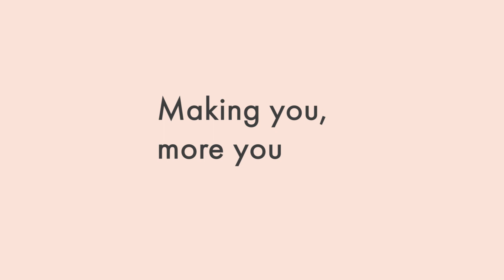How much is the Concept Facelift?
The cost of a facelift surgery may vary depending on the procedure used. Consultant Plastic Surgeon, Amir Nakhdjevani, explains why you shouldn’t base your decision about a facelift solely on the price, and that it's important to ensure you have done your homework and are satisfied you’ll get the best quality of care.